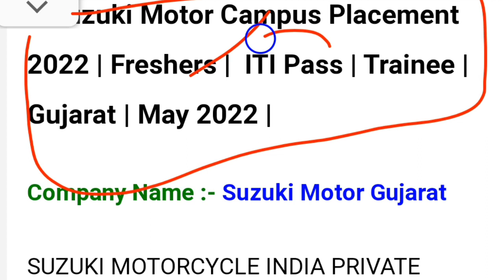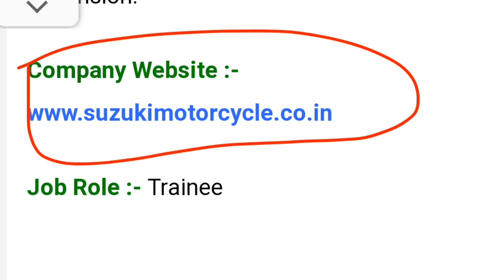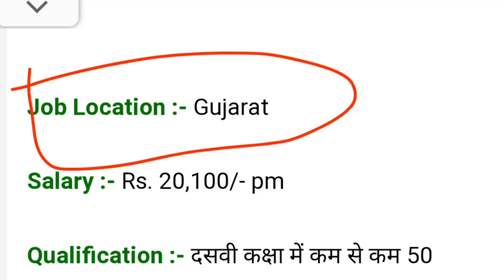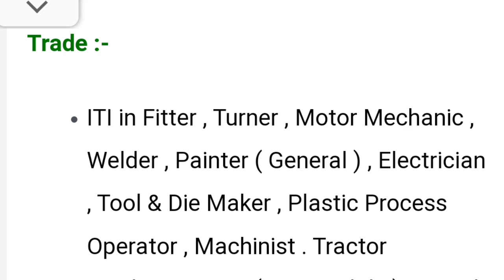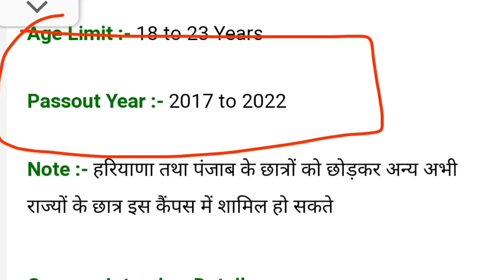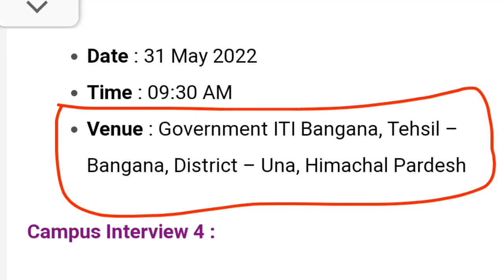Suzuki Motor Gujarat New Campus Placement, Suzuki car Manufacturing Company New bharti,iti jobs ।